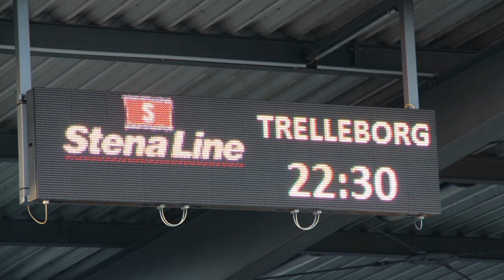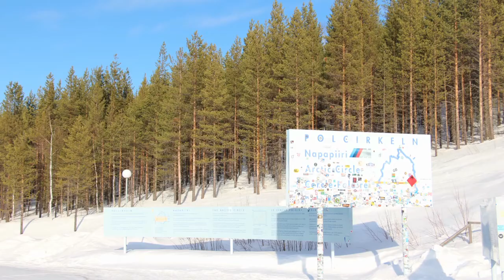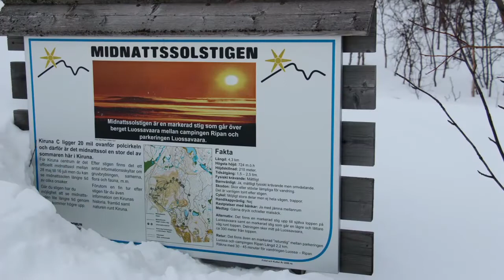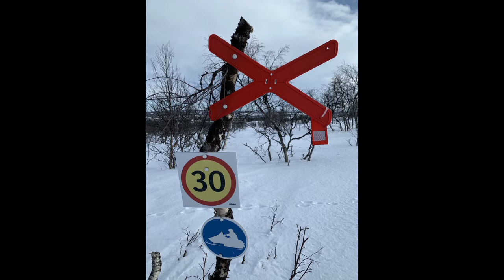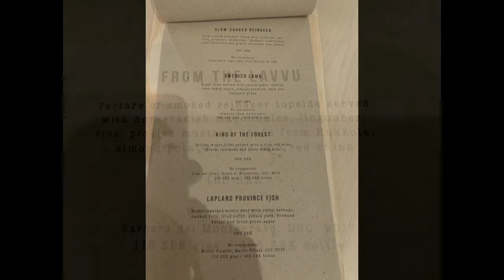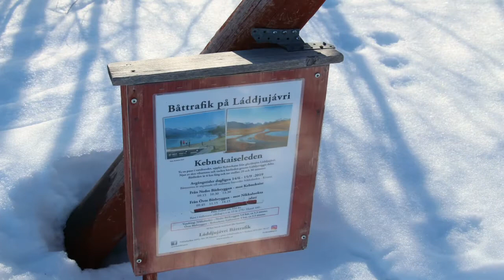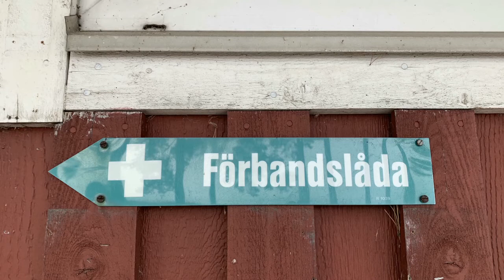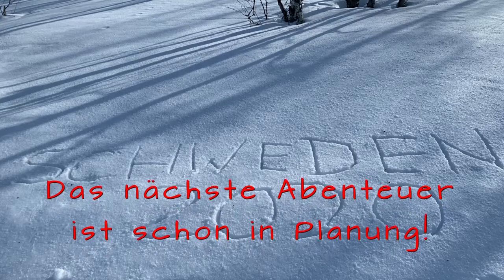Von Königsdorf (Bayern) nach Kiruna (Schwedisch Lappland) / Winter 2020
Eine Reise, wo noch die Ausreise vor dem Corona-Stopp möglich war.